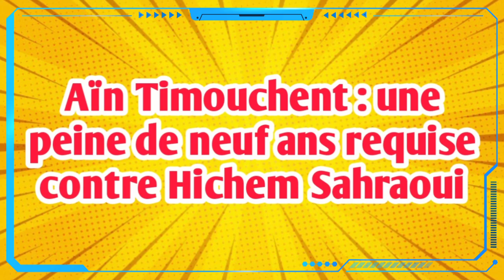port de masque obligatoire, karim tabbou, zeghmati et le CSM, lourde peine, mésentente à Sonatrach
En pleine cr financière et économique provoquée par la pandémie du COVID-19 et causant un énorme préjudice aux marchés internationaux des hydrocarbures, la Sonatrach vit au rythme des conflits et des tensions internes qui empêchent la compagnie nationale des hydrocarbures de se concentrer sur sa mission stratégique et urgente : comment limiter les grosses pertes en devises du recul brutal des exportations pétrolières et gazières du pays vers l’étranger.

Le club des magistrats a indiqué, ce mercredi, avoir appris avec «regret» la prochaine traduction de son président, Sadedin Merzoug, devant le Conseil supérieur de la magistrature, et lui apporte son «soutien» et sa «solidarité», dans un communiqué rendu public en fin de matinée.